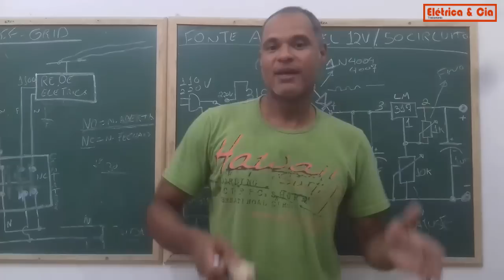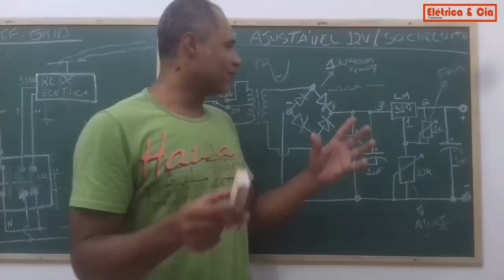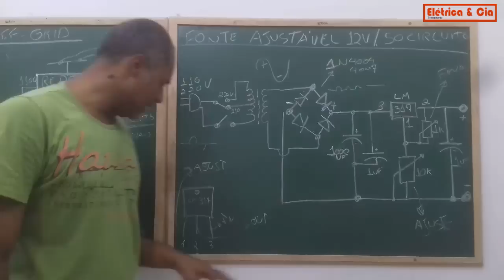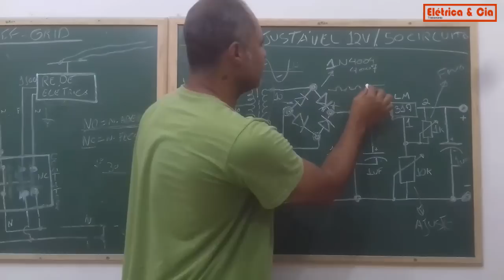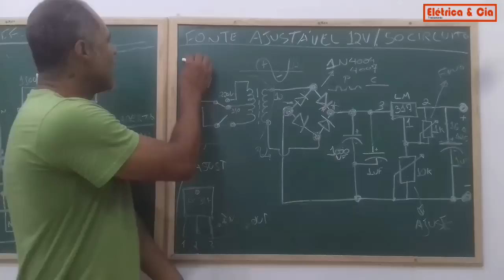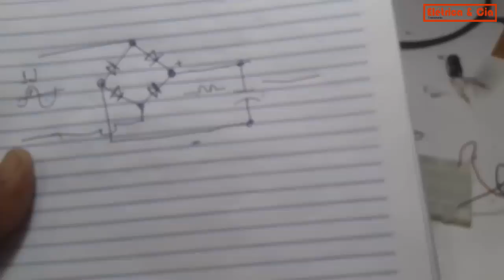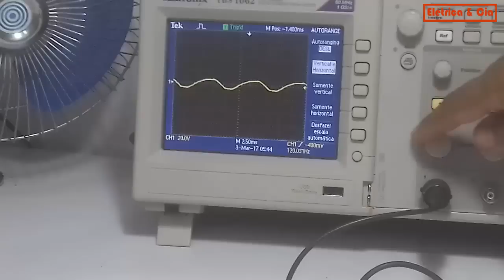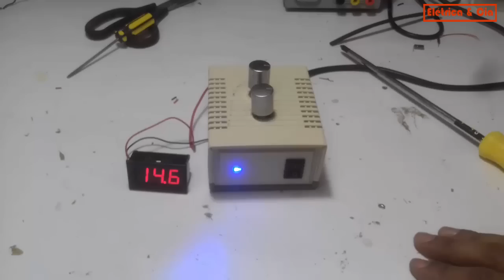Monte uma Fonte Ajustável com Ajuste Fino de 1,5v a 12v - 50 Circuitos p/ Iniciantes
Para enviar o seu video no e-mail abaixo

ou por correios na caixa postal
Caixa Postal Nº 94923 SN
Agencia Correios Imbariê Avenida Coronel Sisson
Rio De Janeiro(25266970), Duque De Caxias

Faça O Curso de Energia Solar
- aprenda fazer os cálculos do dimensionamento

Neste video vamos estudar testar e montar uma fonte ajustável de 1,5 v a 12v um grande detalhe e diferencial este circuito tem um ajuste fino .

Fonte de Alimentação Ajustável ou Até Mesmo Conhecida Como "Fonte de Bancada" Uma fonte de alimentação é um equipamento usado para alimentar cargas elétricas. Cada dispositivo eletroeletrônico necessita de uma fonte